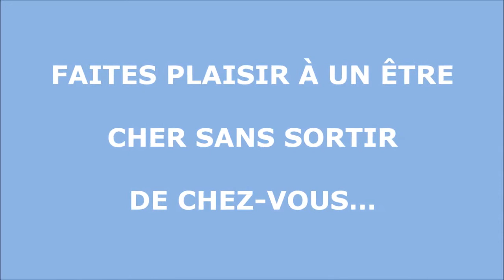Covid-19 Aidez les clowns de la Clownatec à briser l'isolement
Briser l'isolement d’une personne aînée qui VOUS tient à cœur. Cela d’une façon originale. Par le biais d’une vidéo ‘’live ‘’ (Face time, messenger, Skype, Zoom…) rejoignez vos proches et offrez leur une belle surprise!